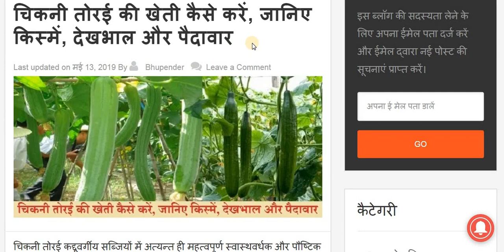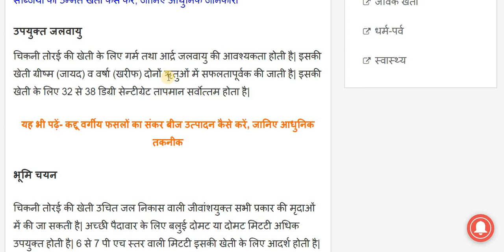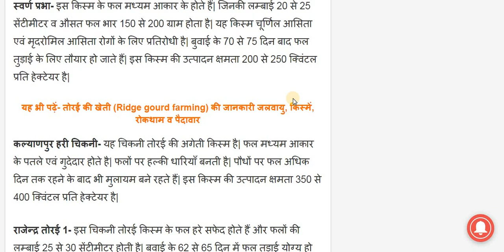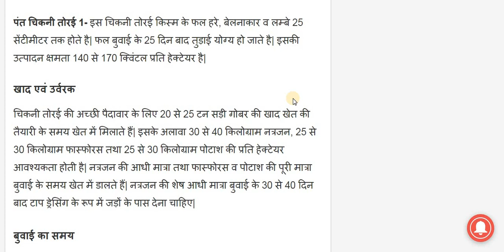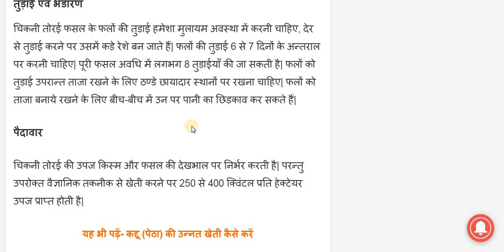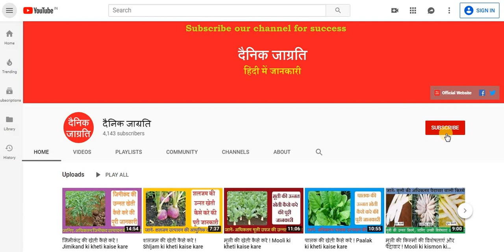चिकनी तोरई की खेती कैसे करें ! chikni torai ki kheti kaise karen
चिकनी तोरई कद्दूवर्गीय सब्जियों में अत्यन्त ही महत्वपूर्ण स्वास्थवर्धक और पौष्टिक गुणों से भरपूर सब्जी है| इसका अंग्रेजी नाम स्पान्ज गार्ड एवं वानस्पतिक नाम लूफा सिलेन्ड्रिका या लूफा इजिप्टिका है| इसकी खेती देश के लगभग सभी राज्यों में सुगमता पूर्वक की जाती है| चिकनी तोरई के कोमल मुलायम फलों को सब्जी के लिए उपयोग में लाया जाता है| अधिक जानकारी के लिए यहाँ पढ़ें